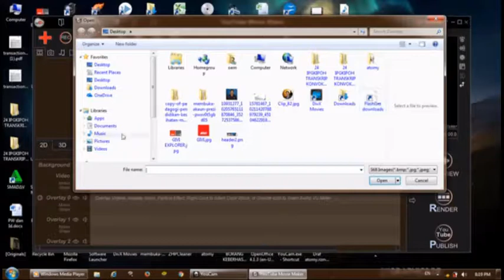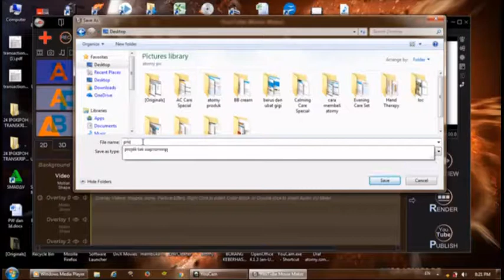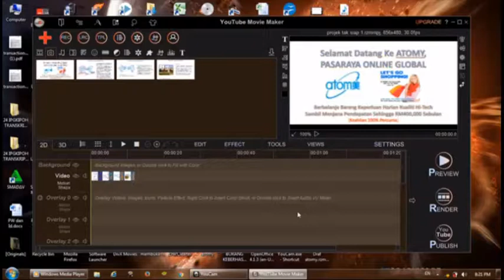Tutorial 10 - Menyimpan Draf Video(image) Yang Belum Siap